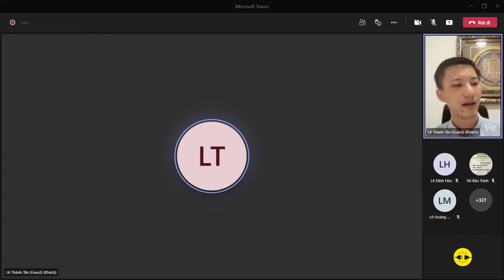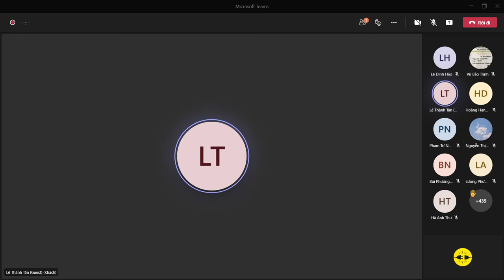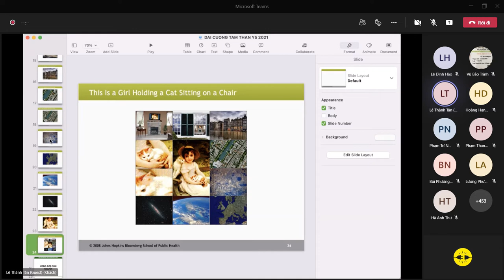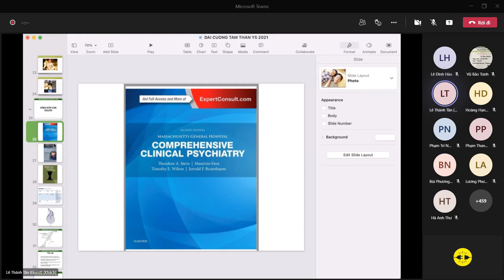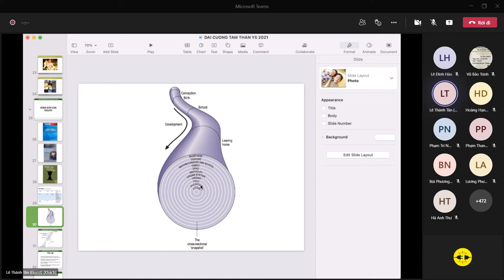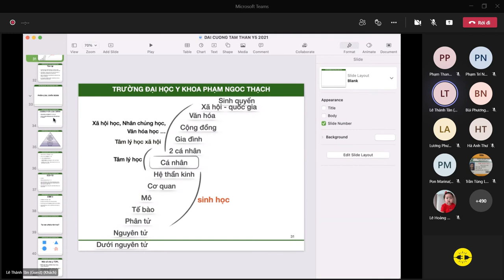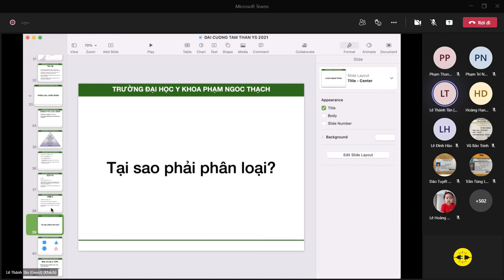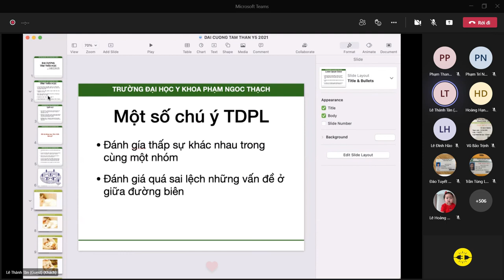[TT] ĐẠI CƯƠNG TÂM THẦN HỌC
Bài giảng ngày 30/11/2021 - PNT - Giảng viên: Ths.BS L. T. Tân